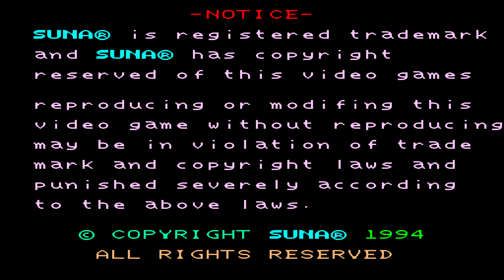Best Of Best Arcade Playthrough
Note: Mame Cheat is used at the end of this Playthrough.

Best Of Best was produced by SunA Electronics in 1994. Without any doubt this fighting arcade game is a Bootleg of Capcom's Street Fighter II and SNK's Fatal Fury: King of Fighters.